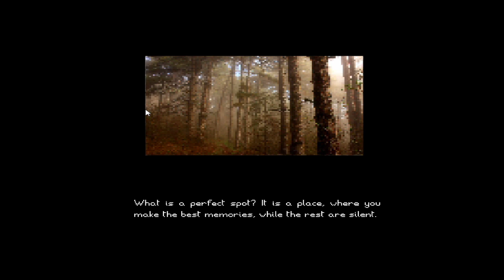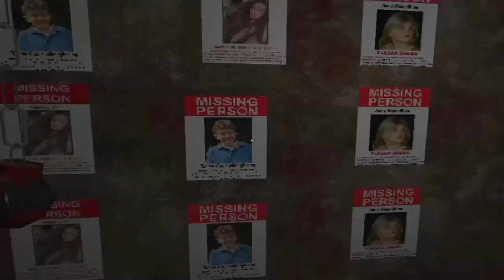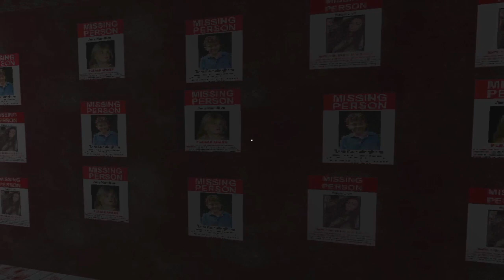The "Perfect Spot" - Where Secrets Are BURIED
This game was made by Niven Hedinger . You can find this game on :